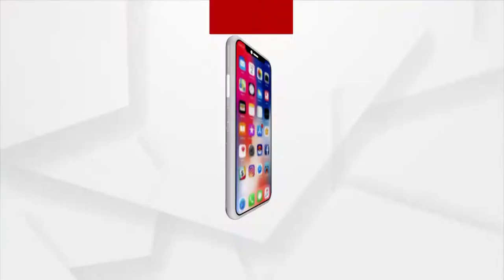Odisha Panchayat Elections 2022: First Phase of Voting begins in Boudh following Covid Protocols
First Phase of Voting begins in 24 panchayats in the Kantamal block of Boudh district. Listen to what Voters have to say